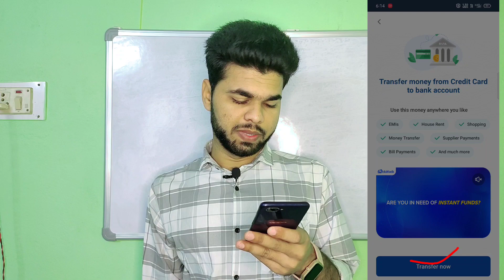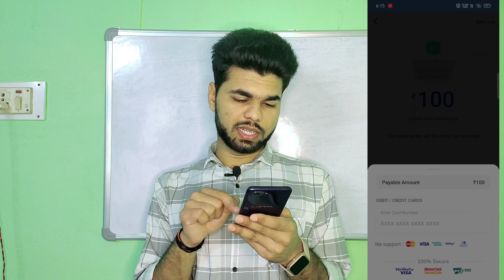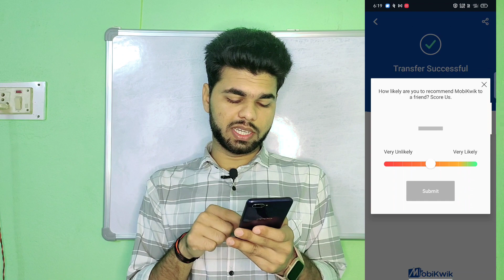Credit Card To Bank Account Money Transfer 2023 | Credit Card To Bank Transfer Free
Credit Card To Bank Account Money Transfer 2023 | Credit Card To Bank Transfer 100% Free